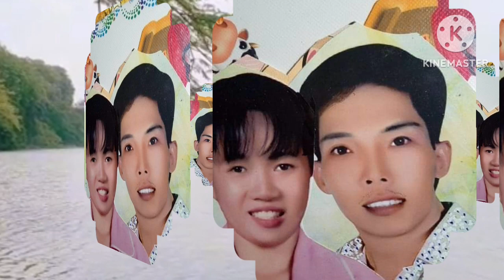TIẾNG HÁT : HOÀNG ĐỨC KÍNH